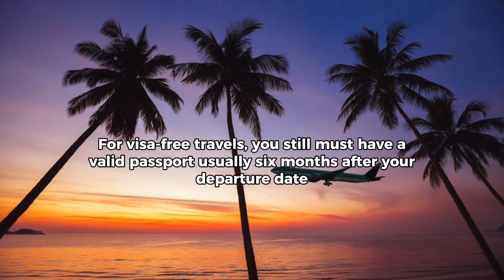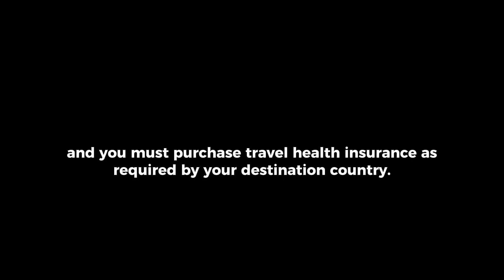Visa free countries for Pakistani passport holders